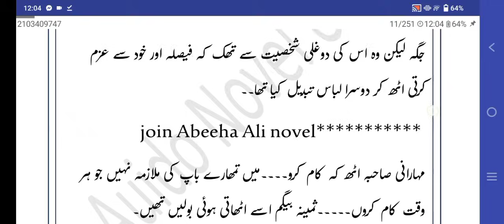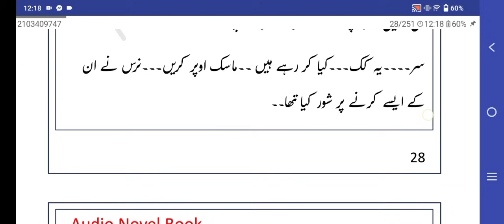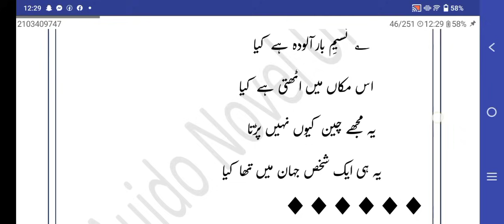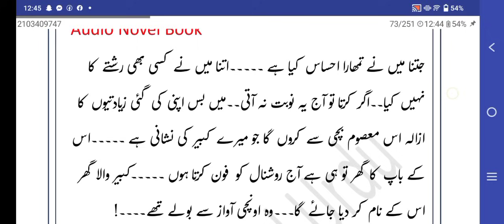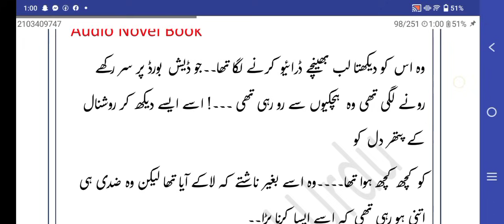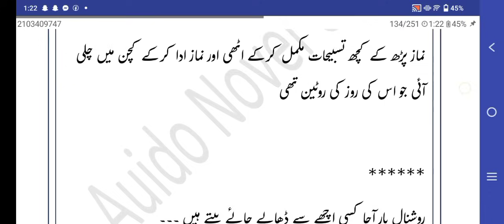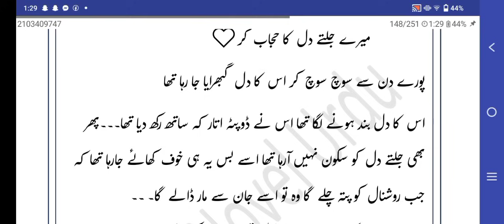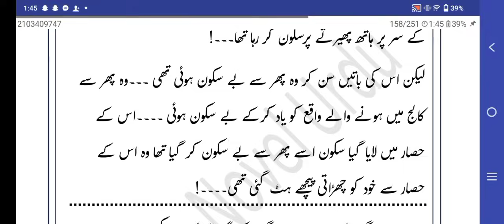Cousin marriage / Age difference ( part 4 ) Rude hero / Inoccent Heroain / Romantic Audio Novel